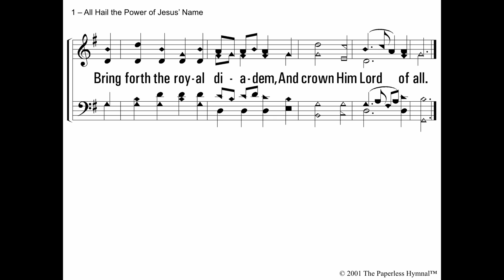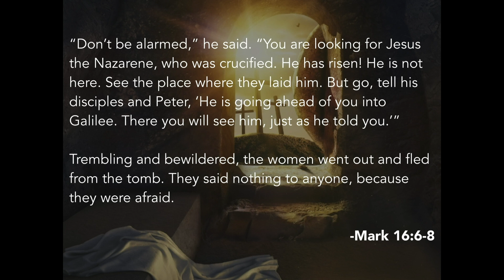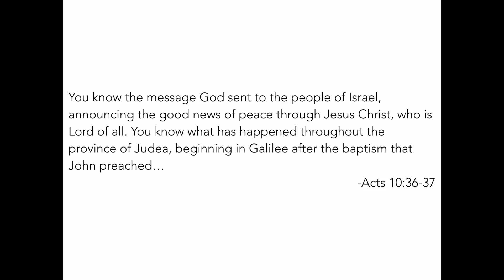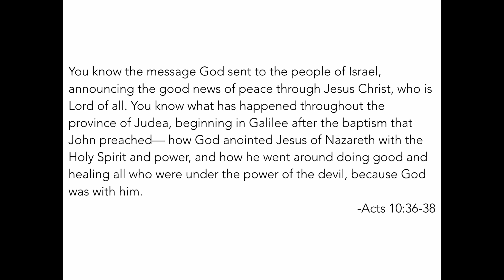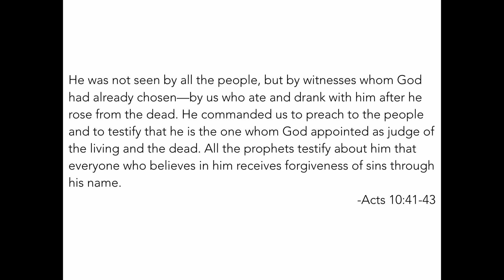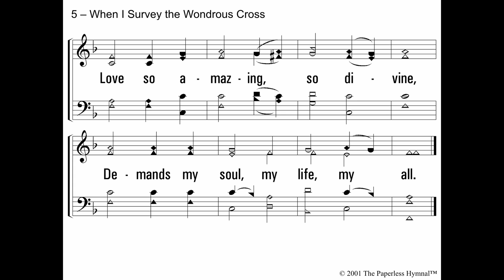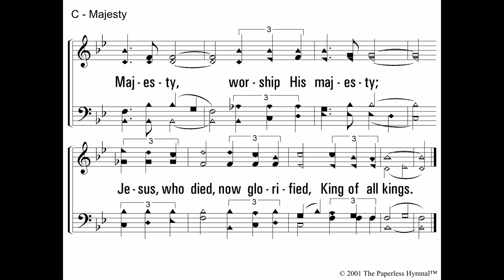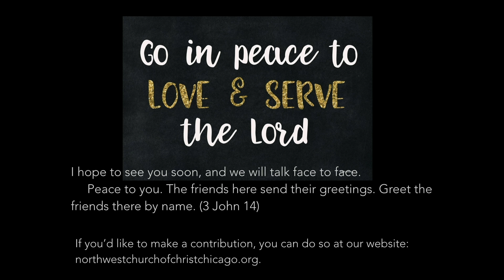4/4 Easter Service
Join the Northwest Church of Christ family as together we praise God through singing, prayer, studying Scripture, and breaking bread! This Easter Sunday, we rejoice in the resurrection of Christ, and the new life that his sacrifice brings to all of us!